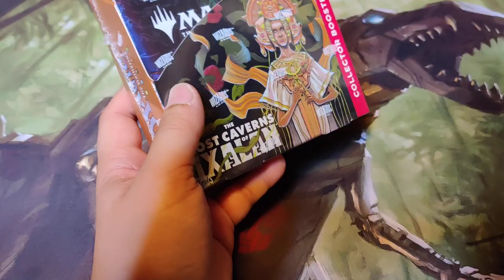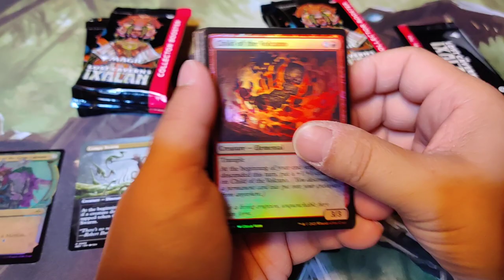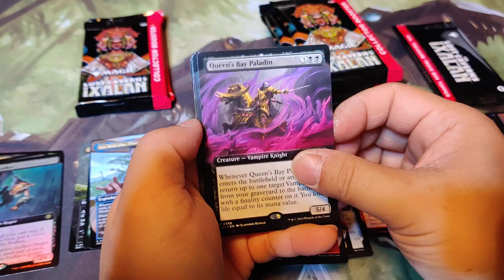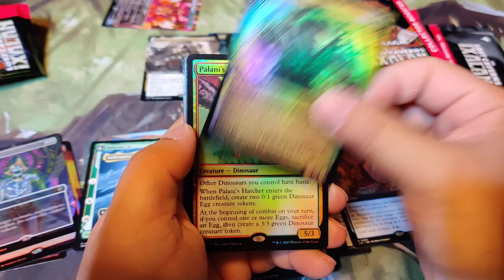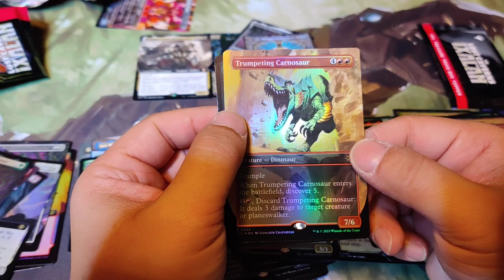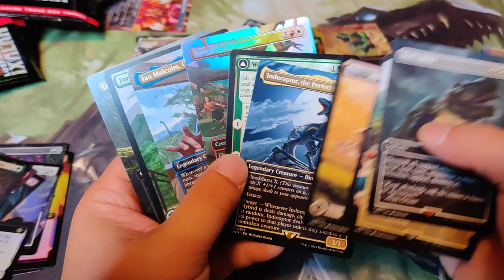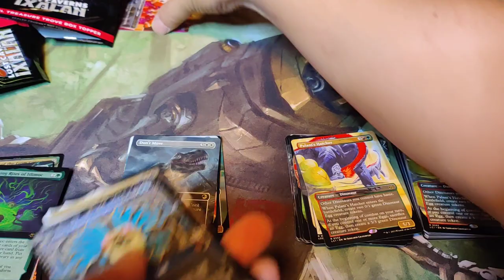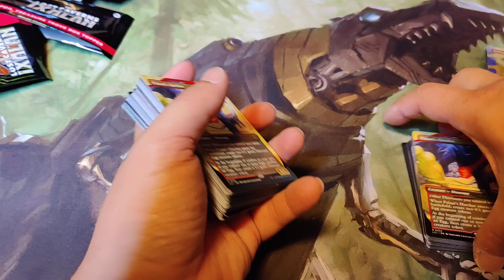MTG Bros : Lost Caverns of Ixlan Collector Booster Box #4 : Almost $200 box Good or Bad?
a pretty strong box overall